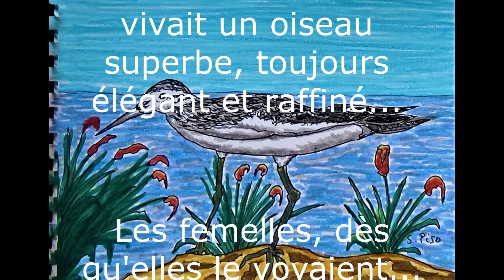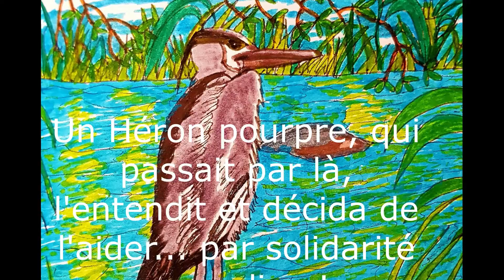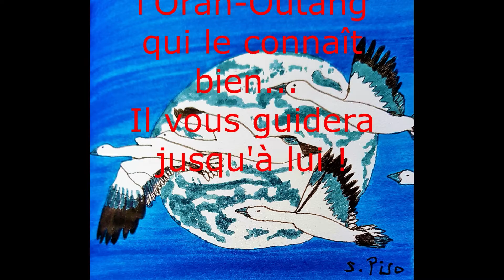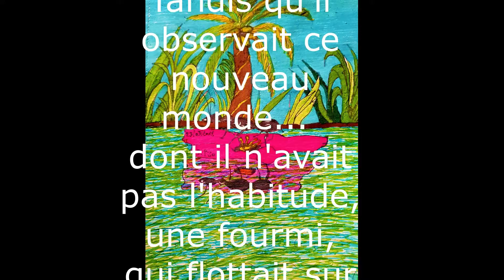L'oiseau qui aboyait - Histoire d'animaux : Dessins de Stéphane Piso - Conte à écouter et à voir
contes L'oiseau qui aboyait est une histoire d'animaux fabuleuse qui vous mènera jusqu'au bout du Monde ! Un conte à écouter et à voir dessiné par Stéphane Piso.

"Vous aimez les histoires d'animaux ? ça tombe bien... Je les dessine et je donne vie à mes dessins en racontant des histoires... des contes qui parlent à votre coeur d'enfant !

C'est en recherchant des oiseaux à dessiner dans un magazine spécialisé que l'idée de ce conte m'est venue : il y avait dans l'un de ces magazines la photo superbe d'un oiseau fabuleusement beau qui s'appelle "Le chevalier aboyeur"... Le nom évocateur de cet oiseau m'a tout de suite fait rêver et... Vous avez devant vous le résultat !"
Stéphane Piso

Vous aimez bien les contes de fées et les contes tout court ? ça tombe bien : Voici une belle histoire d'animaux !
Histoires d'animaux : un joli conte à écouter et à voir !
Likez "L'oiseau qui aboyait !" et Partagez ce conte avec vos amis !
Un conte enchanteur ! Une belle histoire d'animaux !
Magic Trumpet Channel : la petite chaîne qui monte, qui monte !